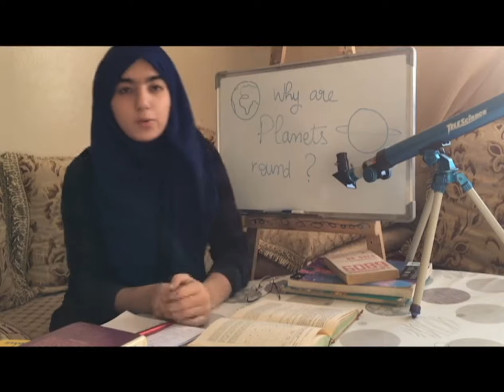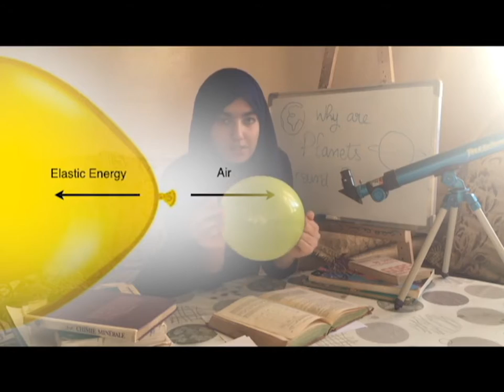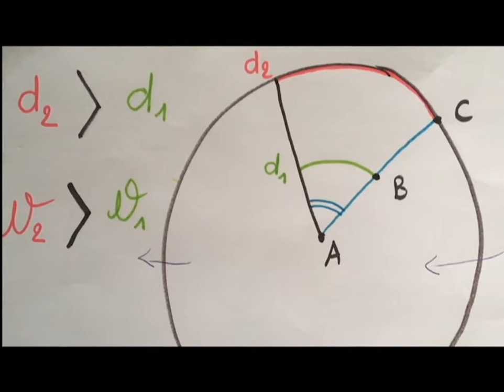RACE2SPACE2019 - Why are planets round ?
Hey ! I'm Marwa Benamar and this is my video for the Race2Space 2019 contest.
I made this video because I found that a lot of people couldn't answer this seemingly obvious question : Why are planets round ?
But since nothing is obvious in physics, then everything deserves to be explained.
Thanks for sharing it too !! 🙏😇